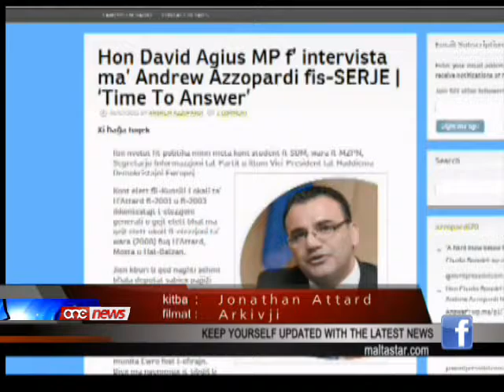Mhux aċċettabli li deputat tal-Gvern jivvota mal-Oppożizzjoni - David Agius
Il-Whip tal-Grupp Parlamentari Nazzjonalista David Agius, l-istess bhal Prim Ministru qed iwissi lid-Deputati Nazzjonalisti, li fi kliemu qabzu l-linja, li jridu jiffaccaw il-konsegwenzi tad-decizjonijiet taghhom.F'intervista fuq il-blog tal-Lecturer fl-Universita ta' Malta u opinjonista Andrew Azzopardi, David Agius qal li mhuwiex accettabli li Deputat tal-Gvern jivvota mal-Oppozizzjoni filwaqt li esprima d-dubji tieghu dwar kemm il-motivazzjoni tad-Deputati li vvutaw mal-Oppozizzjoni kienet wahda genwina